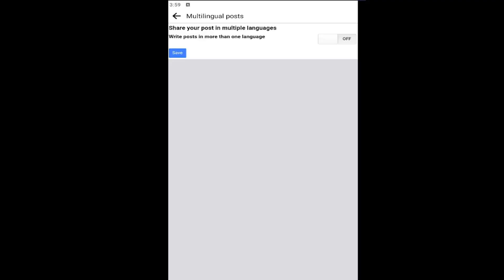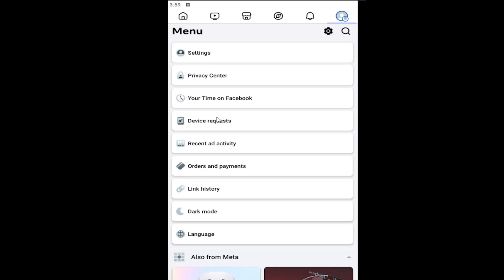Share Your Facebook Post In Multiple Languages - Turn On or Off [Guide]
This guide explains how to share your Facebook posts in multiple languages, giving you the option to reach a broader audience. By turning on the multilingual feature, Facebook can automatically translate your posts into different languages, or you can manually select the languages you want to post in. The tutorial provides clear, step-by-step instructions for both iOS and Android devices to enable or disable this option. By following these steps, users can tailor their posts for a more global audience, ensuring that content is accessible to people who speak different languages.

Issues addressed in this tutorial:
share Facebook post in multiple languages
share your post in multiple languages Facebook
how to post in multiple languages on Facebook
how to post in two languages on Facebook
how do i put a Facebook post to share
share Facebook post with original text
share Facebook post to multiple groups
share Facebook post with only one person
Facebook post in multiple languages
Facebook share post include original post
share your post in multiple languages
post in different languages
Facebook share post with original text
why does Facebook show in a different language

This tutorial will apply for iOS (iPhone, iPad), Android, and Windows devices running the Facebook application.